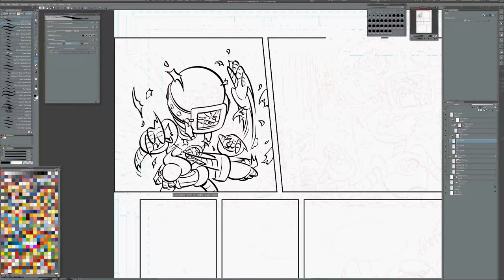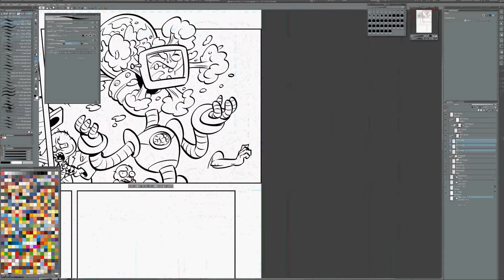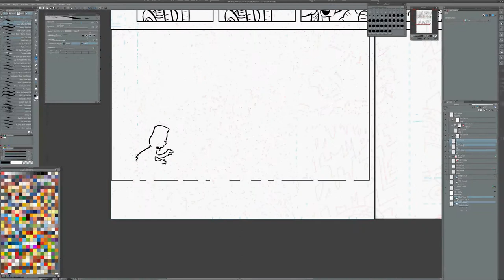Plants vs Zombies Time Lapse Inking 2017/10/11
Time lapse of me inking a page from the Plants vs Zombies comic, published by Dark Horse Comics!